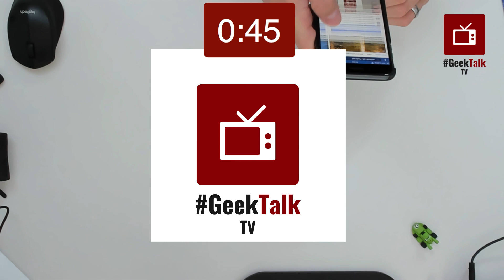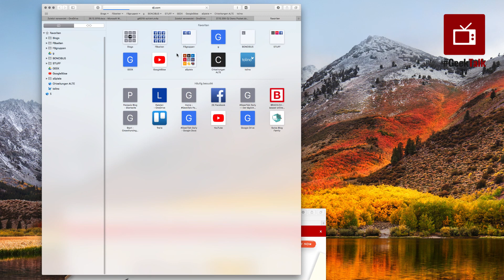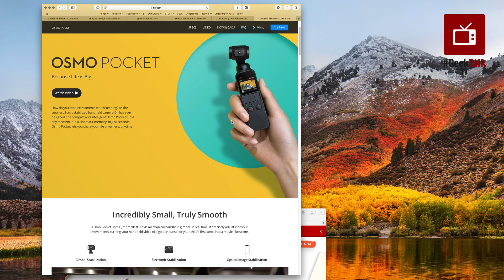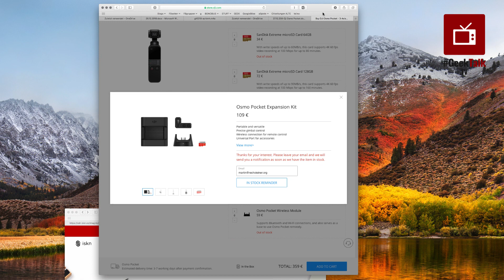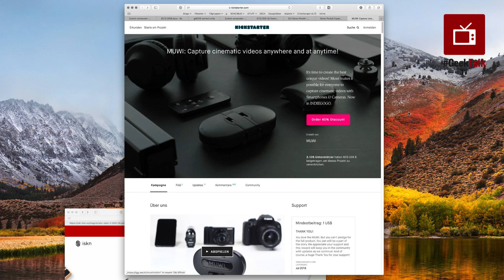Test: DJI Osmo Pocket im GeekTalkTV Vorstellung vom coolen Gadget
Heute zeigen euch der Achim und Martin die neue DJI Osmo Pocket live hier auf Facebook. vorbei.